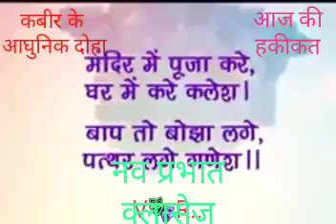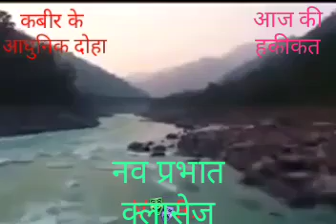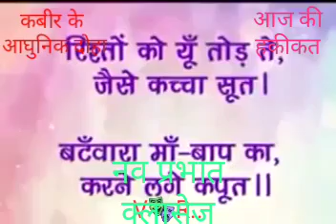कबीर के अधुनिक दोहे , आज के हकीकत।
Video from Shivshankar Verma